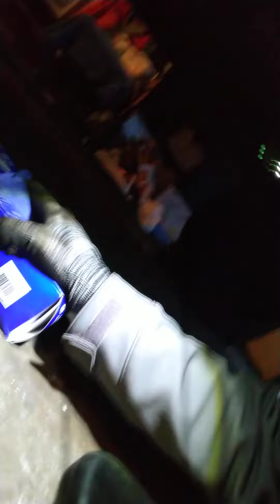Maintenance Calls 18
F-250 leaf spring replacement